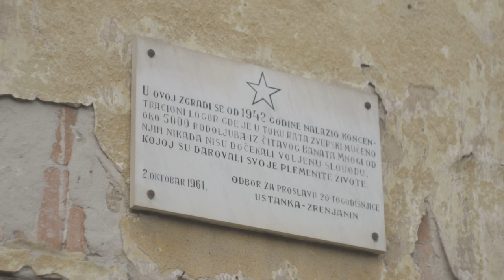kratkometražni dokumentarno igrani film Bikač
Master rad "Bikač" Pavla Tabarošija, studijski program Interdisciplinarne studije vizuelnih i scenskih umetnosti; modul Fotografija i kamera